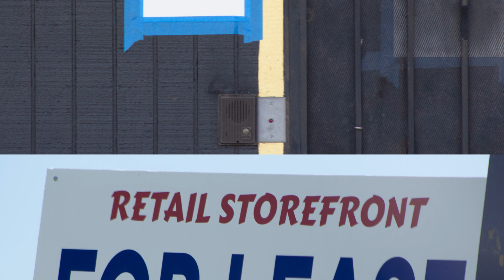As Restaurant Workers Struggle, This Man Fields Their Calls | SoCal Connected | KCET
Since March the calls haven’t stopped for Manuel Villanueva, a community organizer with the Restaurant Opportunities Center. Thousands of cooks, waiters and dishwashers have struggled since then to survive since the shut down orders. In this episode of I WAS THERE, Villanueva recalls a particularly painful phone call and share how being on the receiving end of such calls is at times overwhelming.